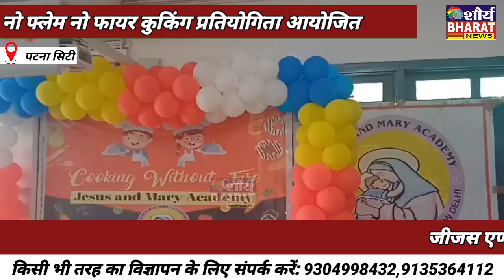जीजस एण्ड मेरी एकैडमी के बच्चों ने नो फ्लेम नो फायर कुकिंग प्रतियोगिता में दिखायी हुनर